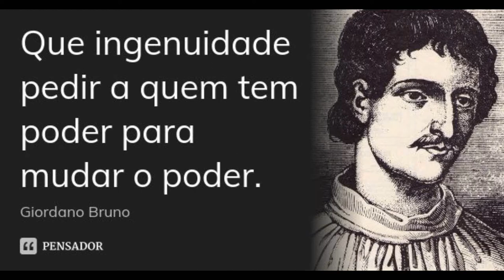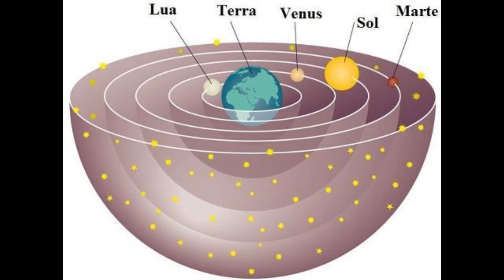GIORDANO BRUNO - Não Abjuro!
Foi um erro Universal
Do pode clerical
Apequenaram o Grande Deus
Quando aceitaram
Oq dizem os Ptolomeus

Sou Giordano Bruno
Saibam q eu não abjuro
Declaro p seres do futuro
Geocentrismo Absurdo

Existem mundos além dos nossos
C seres que buscam o mesmo Deus
O clero afirma oq eu não posso
Aceitar os ptolomeus

Eu, condenado à fogueira
O clero na fogueira da vaidade
Eu no pecado, mas que besteira
No futuro, saberão q é verdade

Sou Giordano Bruno 2x
Em nome da ciência
Eu não abjuro

A transcendência
Não precisa de um credo burro